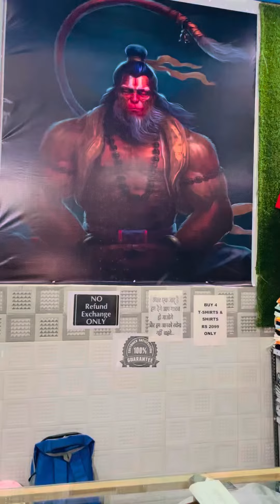👕SWEATSHIRT AA GAE H 🧣😎sweatshirt